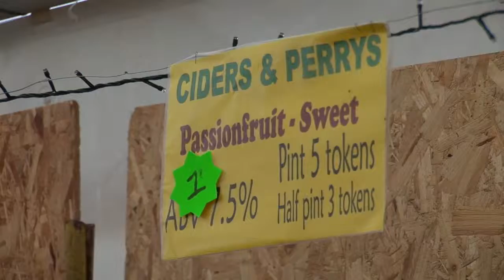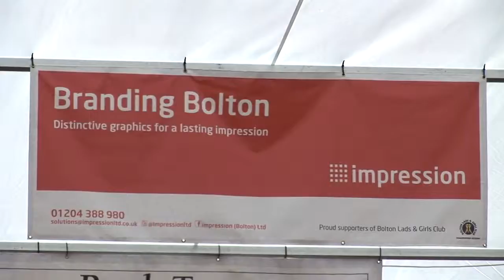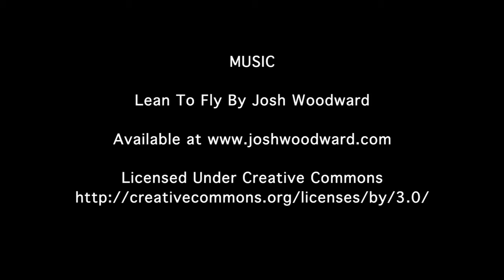BOLTON BEER FESTIVAL 2014 HD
The Bolton Beer Festival is one of the town’s most popular events with every penny raised being donated to Bolton Lads & Girls Club.